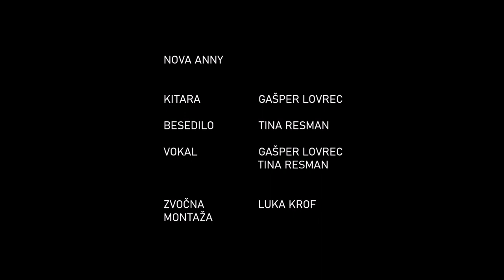NOVA ANNY - Gašper Lovrec in Tina Resman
Nova Anny

kitara        Gašper Lovrec

besedilo        Tina Resman

vokal        Gašper Lovrec
         Tina Resman

montaža        Luka Krof